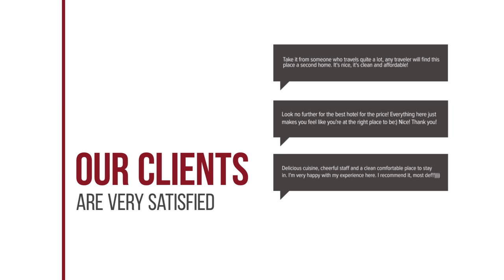B&B Soestdijk hotel review | Hotels in Soest | Netherlands Hotels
B&B Soestdijk hotel video review. Hotels in Soest, european 3 stars hotels.